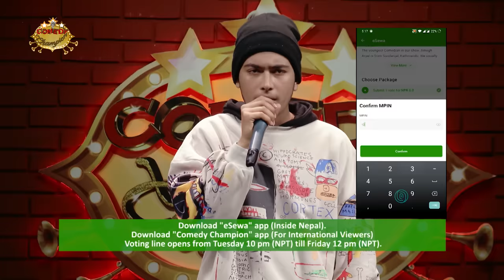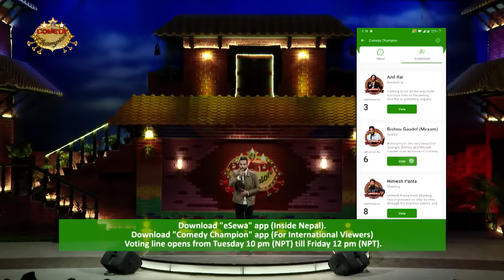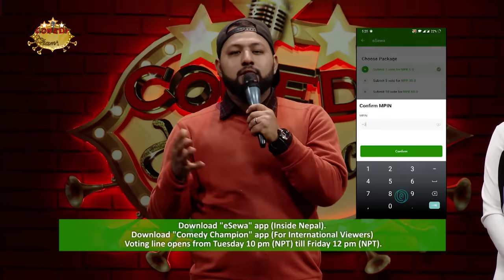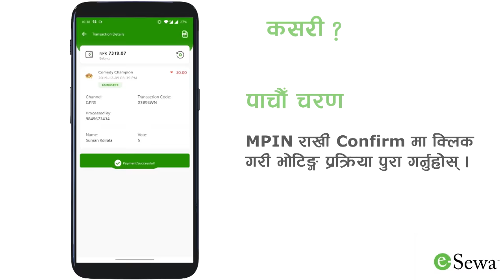Comedy Champion - Episode 13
Executive Producers
Keki Adhikari
Bishal Bhandari
Raj Ghimire
Reshu Tamang

Director
Bishal Bhandari

Rima Bishwokarma

Chief Editor
Gambir Rajkarnikar

DOP
Amrit Sunuwar

Music Director
Arjun Pokharel

Kuber Dangol

Assistant Director
Shraddha Prasai
Bimba Adhikari

Editors
Ram Pakhrin Tamang
Anil Shrestha

Camera Department
Avesh Bajracharya
Sujan Thapa
Asish Basnet
Hritik Singh Thakuri
Jiwan Khadka
Rajendra Suwal

Musicians
Suresh Bhandari - Keyboard

Sound
Dev Chandra Adhikari
Sundar Shrestha

Set Designer
Raju Painter

Graphic
Rajesh Shah

Color
Madhab Belbase

Online Editor
Suresh Manandhar

Writer
Shan Basnyat

Content Mentors
Bishal Gautam
Binayak Kuikel

Light Designer
Pankaj Vishwakarma

Publicity Designer
 Ujjwal Shrestha

IT Department
Abhishek Sitaula

Equipments
Arjun Bista

Jyoti Limbu

Rima's Make Up:
Bishal Moktan

Wardrobe Partners
Arzoo Clothing
KASA Style, Patan Dhoka
Kaalo Falaam, Jadibuti
Sriraj Tailors, Bagbazar

Accessories Partner
Ziba Studio

Light Men
Binod Shrestha
Nabaraj Paudel
Subash Maharjan
Pritam Maharjan
Ganesh Neupane
Surya Gurung

Spot Boys
Chhetra Karki
Sudarshan Khanal
Hemanta Dahal

Kitchen
Sabin Shrestha
Rupak Shrestha
Pradip Shrestha
Saroj Shrestha

Production Controller: Hiran Basnet

Production Assistant: Nabin Basnet

Administration: Bikash Bhandari/Raj Ghimire

Office Asst. : Devi Sarki

Technical Collaboration
SunBi Technologies Pvt. Ltd.

Comedy Champion 2019.